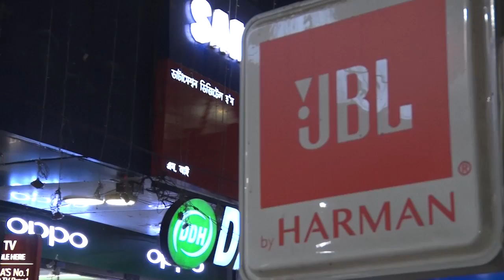বিধায়ক অখিল গগৈৰ নেতৃত্বত ৰাইজৰ দলৰ সকলো প্ৰাৰ্থীৰ মনোনয়ন দাখিল